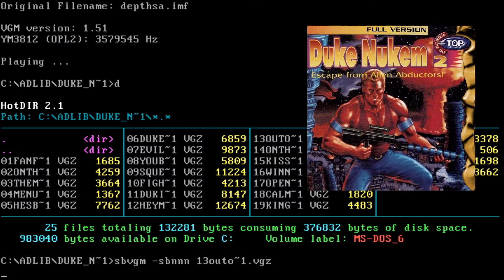Duke Nukem II - Out of the Depths - YM3812 (SB 2.0 "Sound Machine" CT1350B)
Played on SB 2.0 Clone CT1350B "Sound Machine" YM3812 (OPL2)
Pentium 133Mhz, 48MB Ram, DOS 6.22
Software: VGM Player (sbvgm.exe)
File: Duke Nukem II - Out of the Depths

Gigabyte Z590 VISION D (ALC4080) + I7-11700K + 32GB
Software: OBS, Voicemeeter